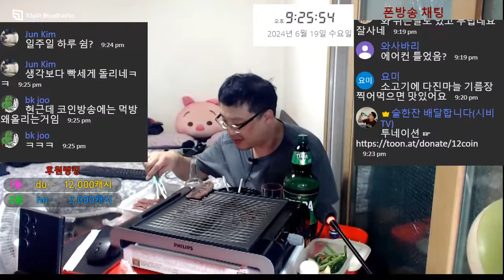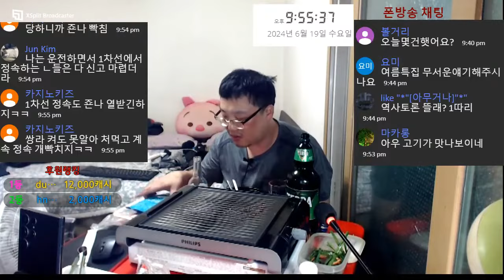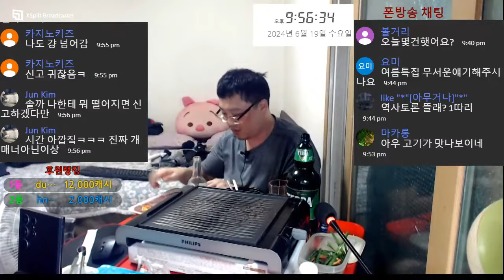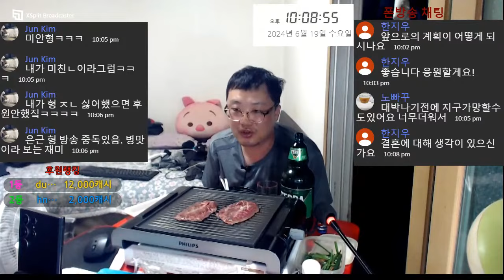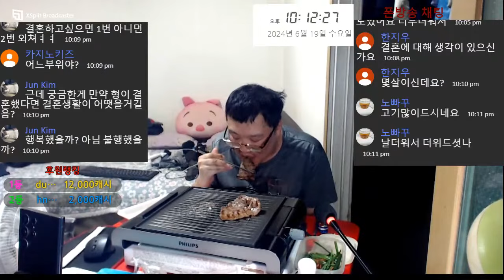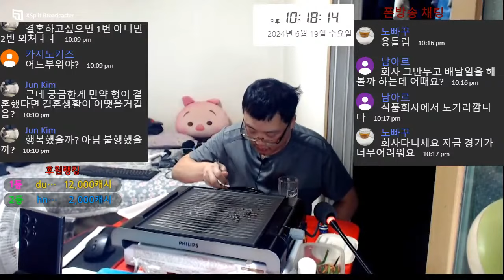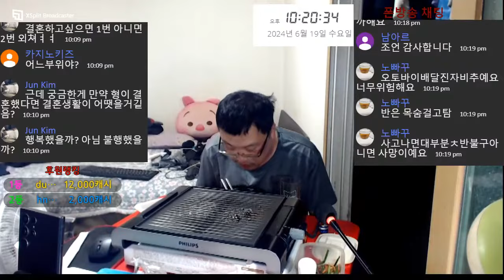배달 쉬는 휴무일 40대 노총각 혼술 미국산 소고기 부채살 술먹방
배달 마치고 매일 맥주,소주,막걸리 등 술한잔 혼술하는 40대 노총각 ★시비★입니다.
배민플러스 배플 오토바이 배달하는 전업기사입니다.